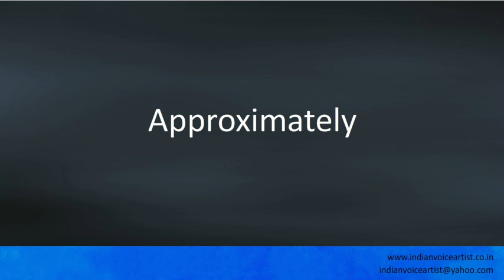Pronunciation of the word(s) "Approximately".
Pronunciation of the word(s) "Approximately". Channel providing free audio/video pronunciation tutorials in English and many other languages. The videos cover a diverse range of subjects with a specific focus on technical words that can be extremely challenging to pronounce correctly.